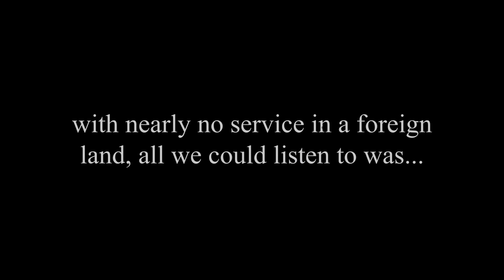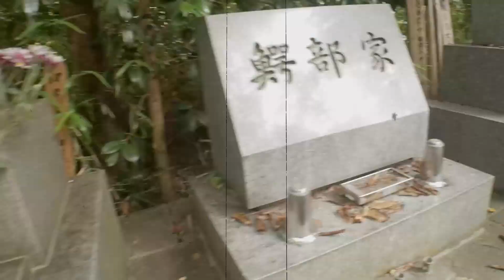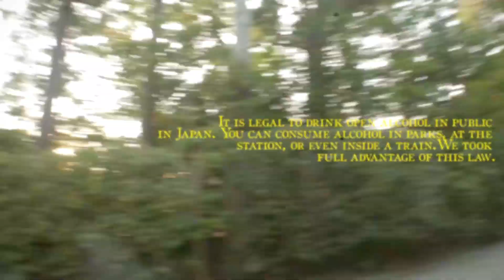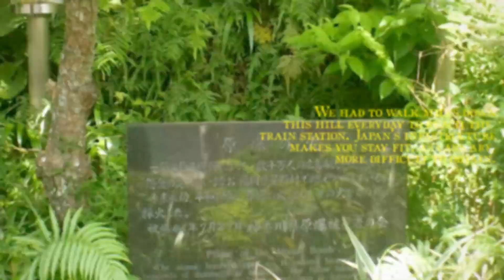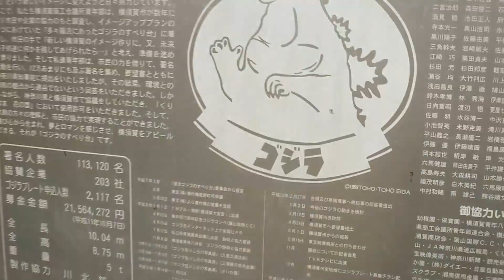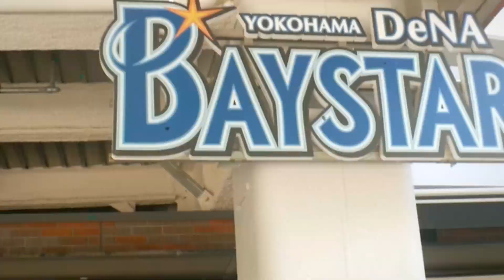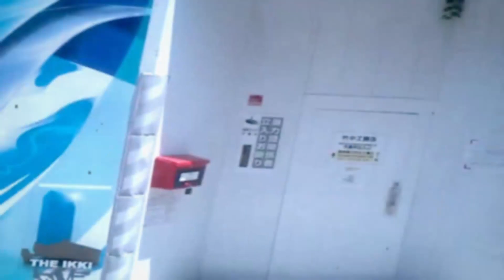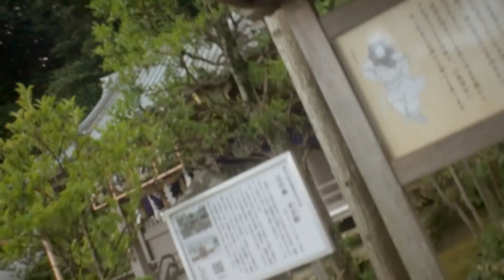"ima o ikiru" 今 を 生きる (Official Documentary)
“Ima o ikiru” (今を生きる) is a
Japanese phrase that means "live in the now".
The word “ima” (今) means “now”
and “ikiru” means “to live”.

00:00 Intro
00:32 Chase Us
02:44 Kno I Been Knowin
05:33 Neva Goin Back
08:23 Sippin Potions
12:20 Come Up

dps 2024